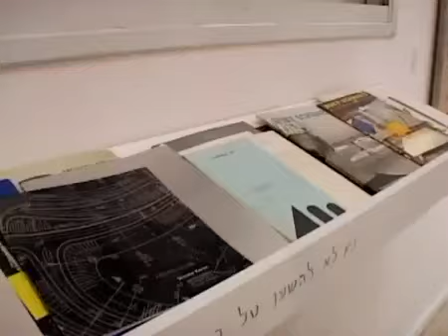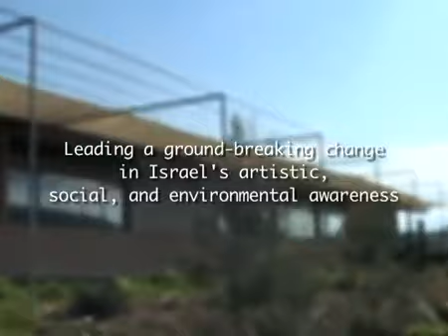art. human. nature - ורטיגו Vertigo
Vertigo Dance Company | Vertigo Eco Art Village
art. human. nature

Vertigo is an Israeli modern dance company.  It was established by Noa Wertheim and Adi Sha'al in Jerusalem in 1992. The company's first performance was a duet featuring Wertheim and Sha’al called Vertigo. Following the group’s appearances in various festivals in Israel and around the world, Vertigo has received recognition, positive reviews, and several awards from professionals and local and international audiences. The group mainly presents works by Wertheim, but it also showcases pieces by independent choreographers from within and outside the company. The company's studios are at the Gerard Behar Center in Jerusalem[3] and at Kibbutz Netiv Halamed-Heh, where it established an ecological arts village in 2007. Vertigo's main focuses are modern dance, Contact Improvisation and the classic ballet technique.